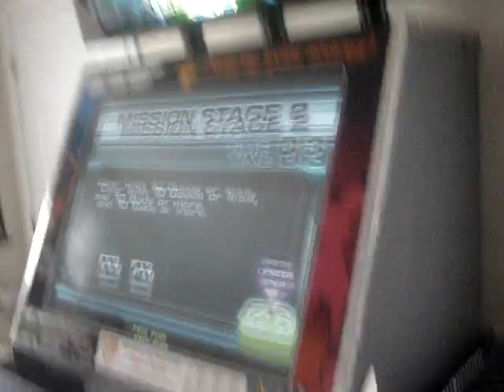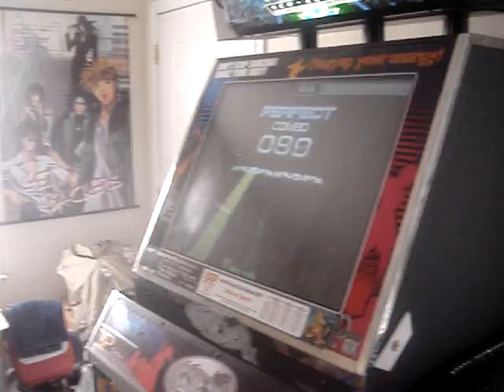Jboy Fire STOP N GO mission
This is one of my attempts at the Fire mission - get 10 bads or more and 10 goods or less on the chart.  I basically was just playing to pass and get it on video, I'm intending to make a Stepmania file for the chart, but i figured posting it couldn't hurt.